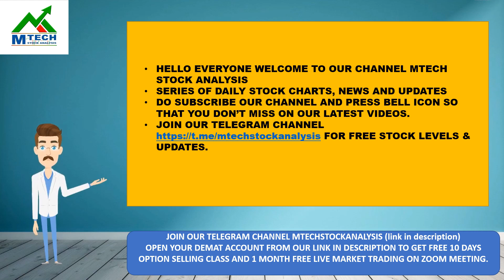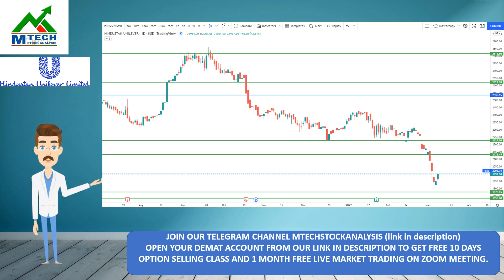HINDUSTAN UNILIVER APPOINTED NEW EXECUTIVE DIRECTORS